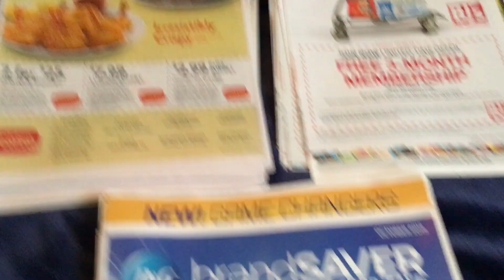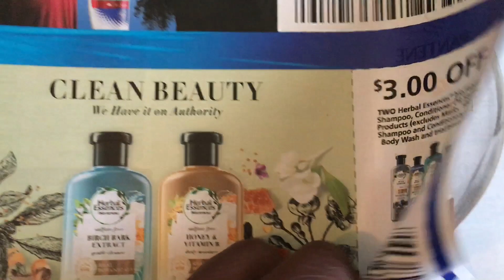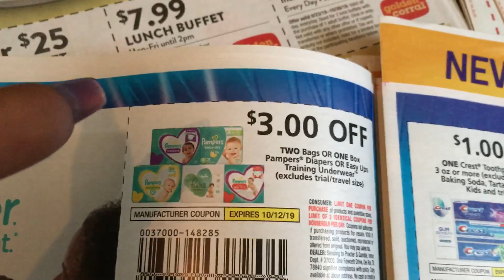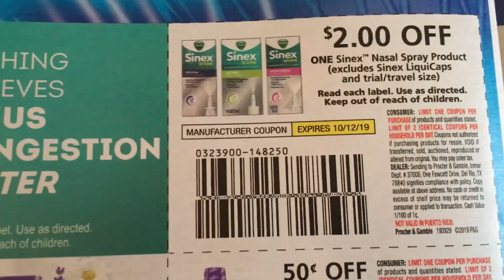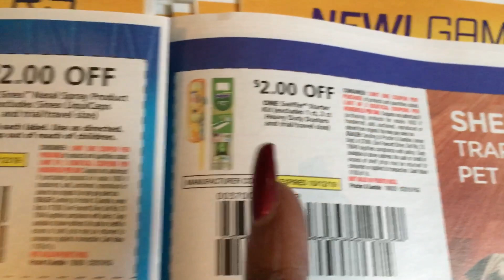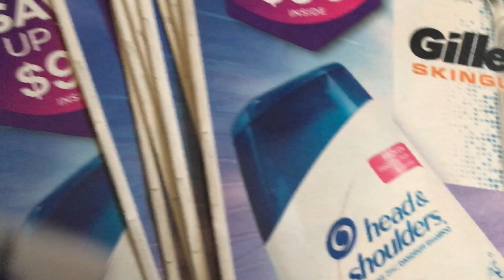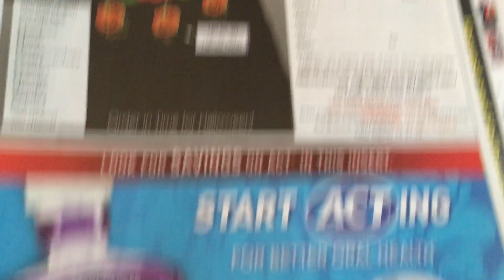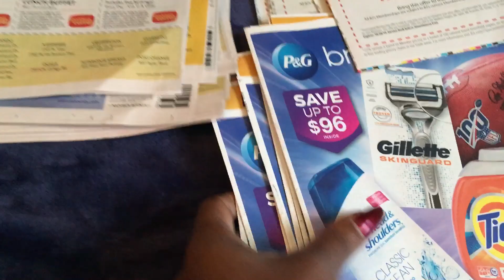HERE ARE YOUR INSERTS 🤗😁 P&G-RMN-SMART SOURCE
FACEBOOK NAME TO INBOX ME YOUR ADDRESS- SHANTERIA SADE